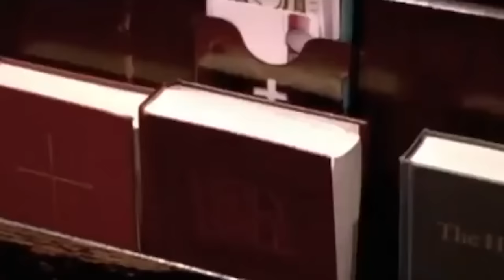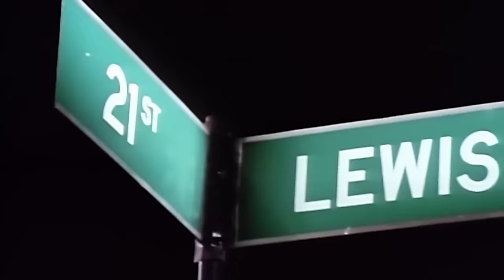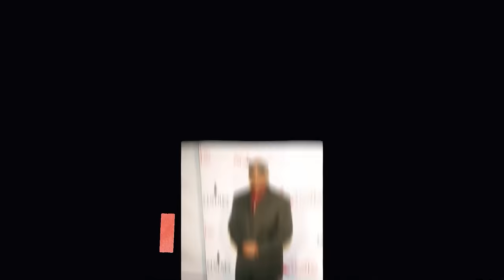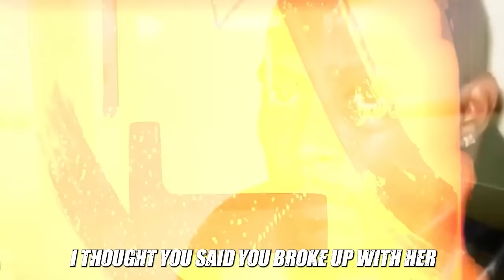What (Really) Happened To Nate Dogg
The Tragic Fate Of Nate Dogg